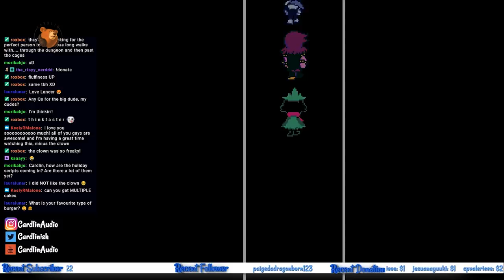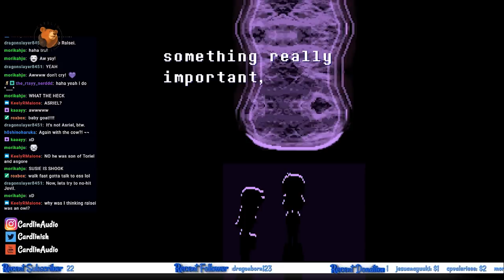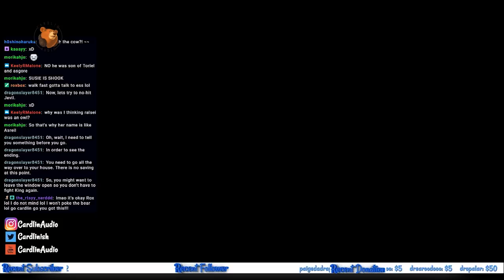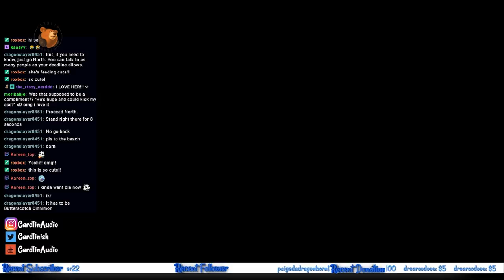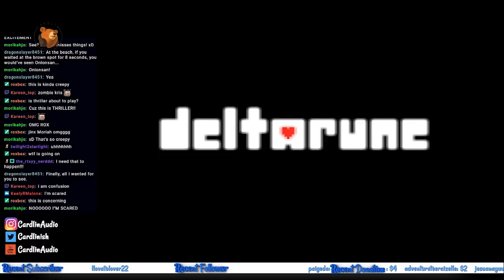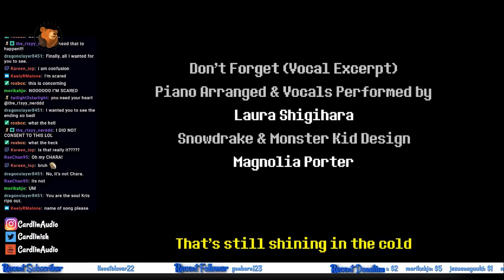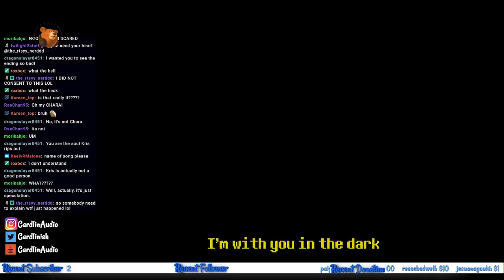This is it... the final showdown! DELTARUNE! [Cardlin plays] [#6] [FINALE]